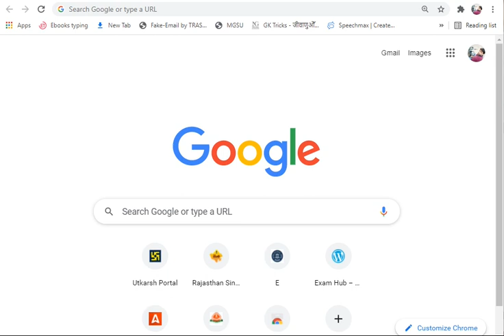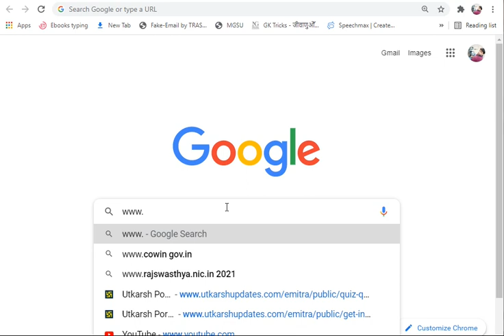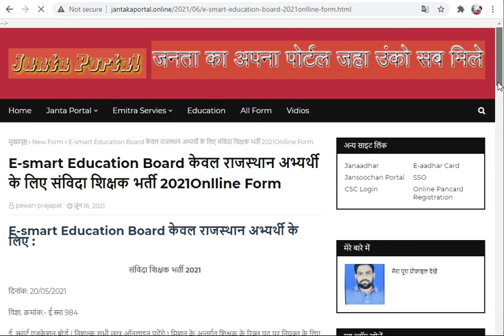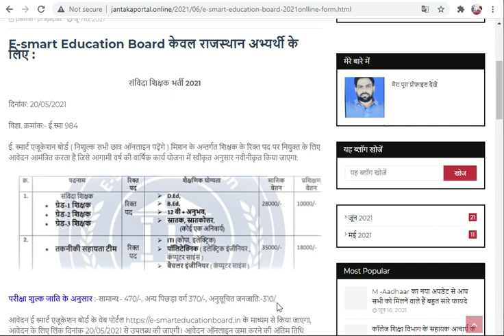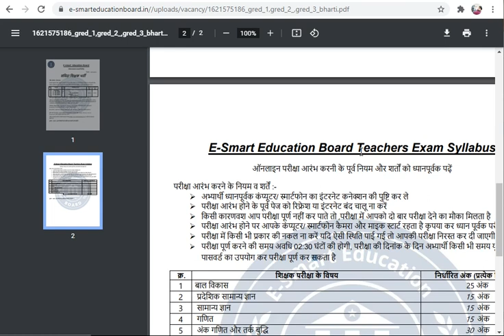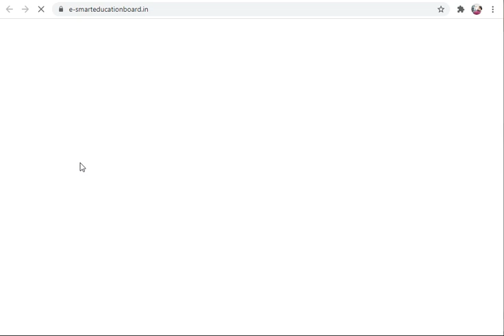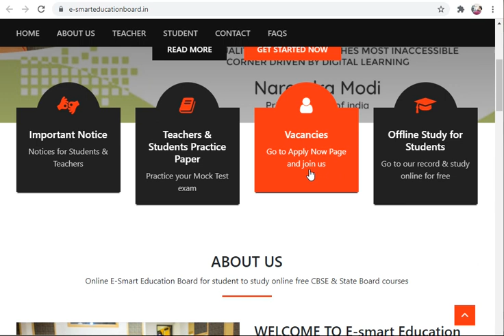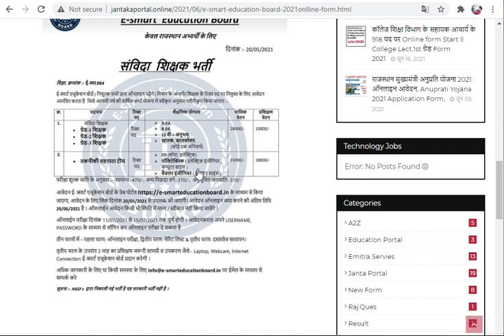संविदा शिक्षक भर्ती Onlline Form 2021| 12th Pass,| Teacher Bharti 2021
ई. स्मार्ट एजूकेशनबोर्ड ( निशुल्क सभी छात्र ऑनलाइन पढ़ेंगे ) मिशन के अन्तर्गत शिक्षक के रिक्त पद पर नियुक्त के लिए आवेदन आमंत्रित करता है जिसे आगामी वर्ष की वार्षिक कार्य योजना में स्वीकृत अनुसार नवीनीकृत किया जाएगा
ऑनलाईन परीक्षा दिनांक 11/07/2021 से 15/07/2021
LastDateOnline Form : 20/06/2021
ExamDate 11/07/2021 to 15/07/2021
ApplyOnlineForm Click hear
jantakaportal, Janta ka portal jantakaportal.online

My self Pawan kumar prajapat